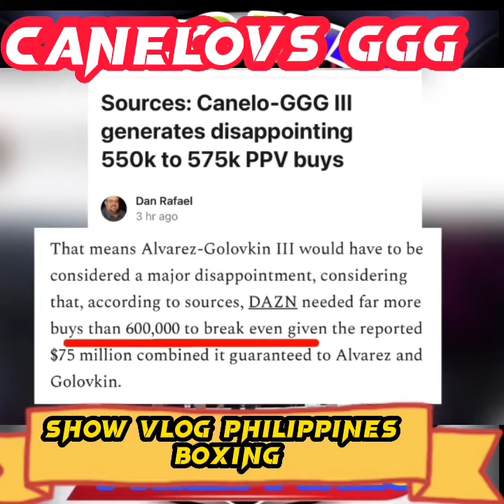Update sa laban canelo vs GGG bagsak Ang markit sa laban.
Ang E.J.P vlog ay para lang sa manga taong panda manga video na tao .at marunong unawa sa video